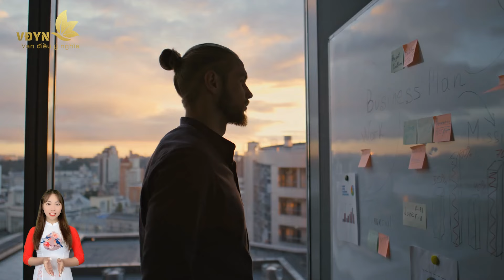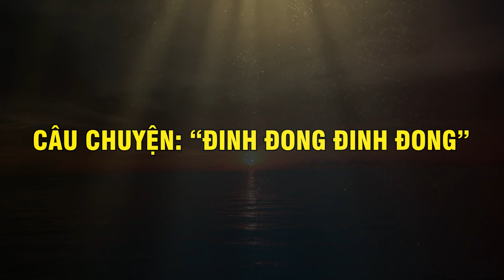Hơn 70 Rồi… Liệu Còn Bao Nhiêu Thời Gian Để Không Đau Đớn Ra Đi? - Vạn Điều Ý Nghĩa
Nội dung: Hơn 70 Rồi… Liệu Còn Bao Nhiêu Thời Gian Để Không Đau Đớn Ra Đi?